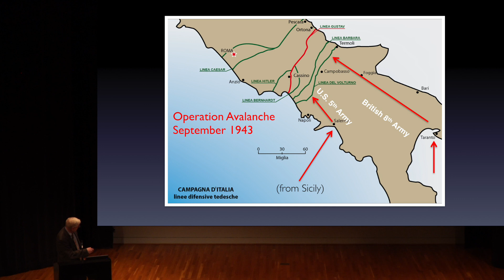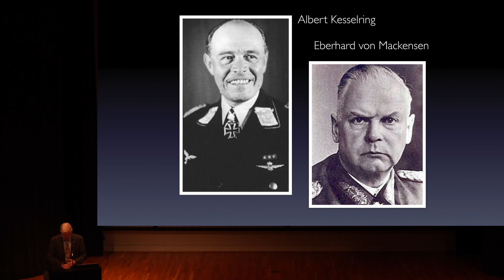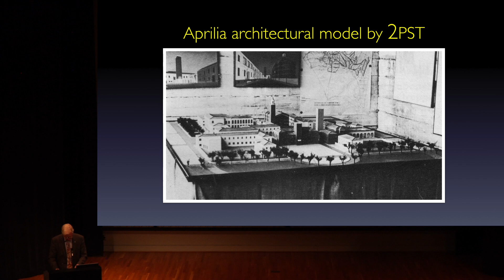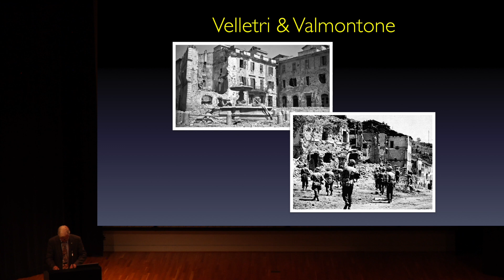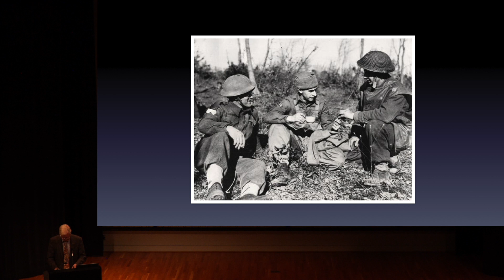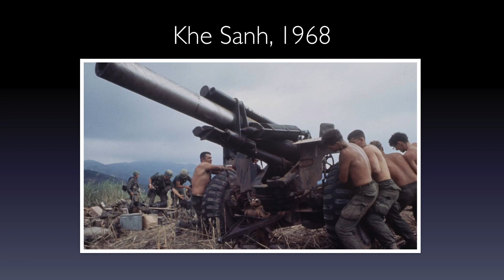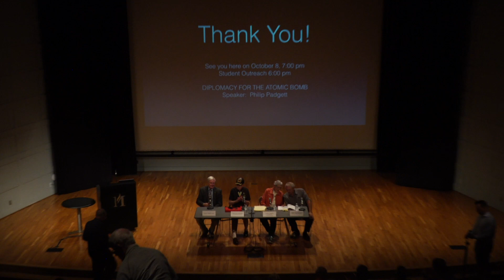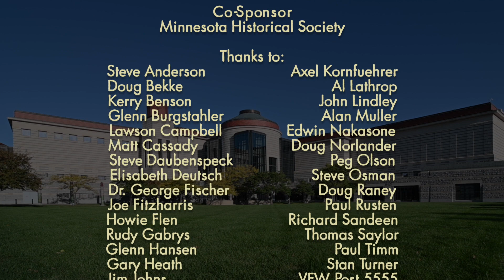ANZIO BREAKOUT: The Battle of Aprilia (WW2HRT_33-01)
Flint Whitlock, Author of Desperate Valour, and veterans of Italian campaign, will discuss the difficult conditions and fierce resistance that were overcome before final victory.